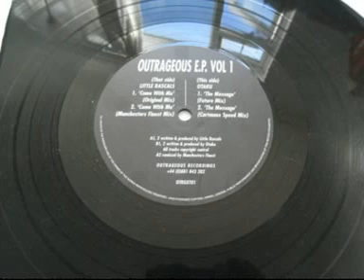Little Rascals- "Come With Me" (Trance Mix)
late 90's ibiza trance track .
Bleepy uplifting synth with vocal samples

recorded 1998 in London UK, with Akai S1000, Allen & Heath 16 channel analog mixer, Yamaha V50, Alesis Quadraverb, midiverb, EQ,